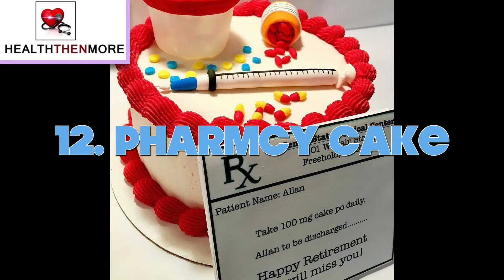Medical Cakes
😀Thinking of making a tasty medical cake? Here are some ideas to get you started.
📌All known bakers were tagged but if you know any that was not tagged, please send a DM for appropriate credits. Thank you!💖